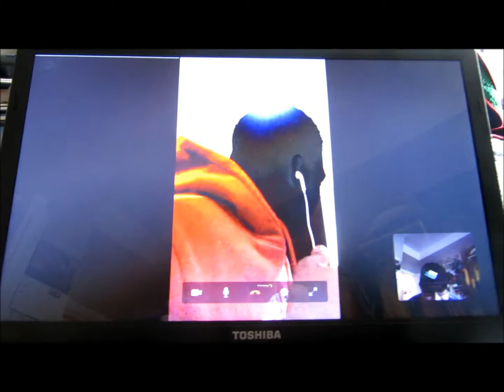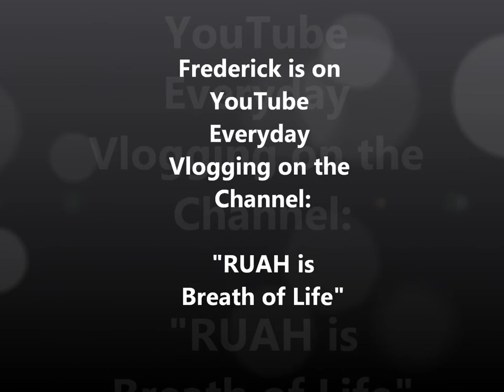RUAH-Nation - Real People/Real Stories#2 - (Vlog#36)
Today's Interview is with a University/College age man who is a relatively new Canadian friend of ours from Nigeria...Ladies & Gentlemen please meet Tobi.

Please enjoy Tobi in Interview #2  for This Playlist called, "Real People/Real Stories", that explores a variety of different people's thoughts on these 2 questions:

1. What does it mean to have LIFE BREATHED into you?
2. What does it mean for you to BREATHE LIFE into others?

You may actually enjoy this mildly entertaining but highly educational ADVENTURE!

Administrator/Executive Producer:
Debra Rose

Frederick